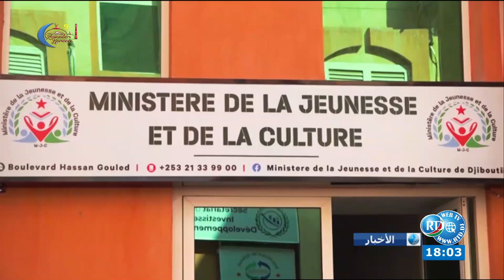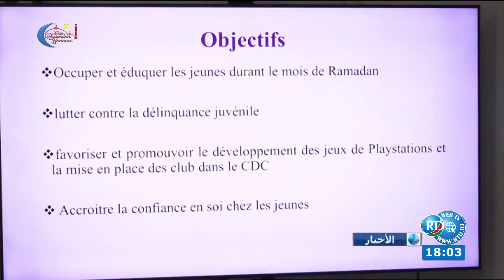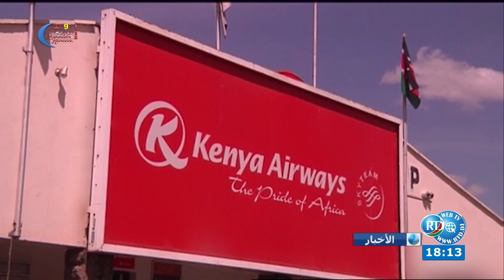Journal Arabe du 31/03/2023